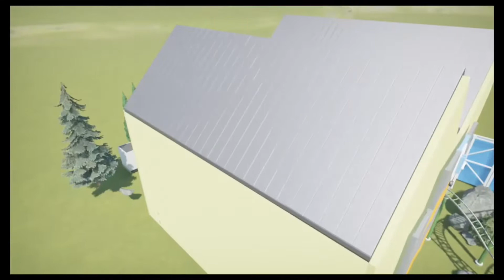Planet Coaster | Monsters Inc The Ride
more planet coaster content coming soon
btw this is all done on Planet Coaster Console Edition !